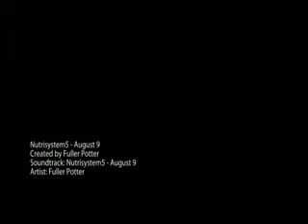Tips on how to Be Successful Using the Medifast Meal Strategy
All through the Medifast Transition Stage, you can add a lot more lean proteins and vegetables for your day-to-day meal program. It is important to learn the most beneficial foods to add for your diet plan, to be able to keep a good level of weight loss.

Ruth M Jerwin